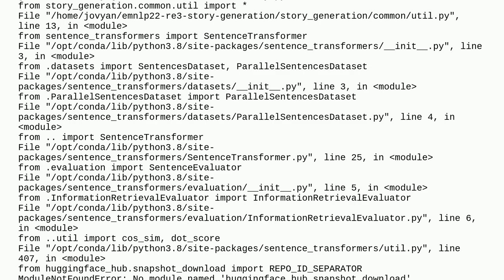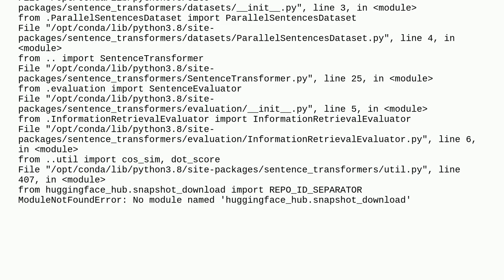No module named 'huggingface_hub.snapshot_download'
A special thanks goes out to the community

  huggingface python